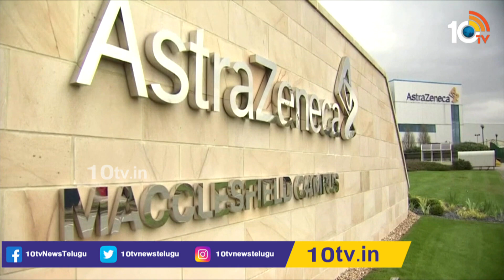ఆస్ట్రాజెనెకా, ఫైజర్‌ టీకా సింగిల్ డోసు చాలా? | One Shot Of AstraZeneca Vaccine Reduces Risk By 80%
ఆస్ట్రాజెనెకా, ఫైజర్‌ టీకా సింగిల్ డోసు చాలా? | One Shot Of AstraZeneca Vaccine Reduces Death Risk By 80% | 10TV Specials

10tv Specials Owned by Spoorthi Communications Private Limited. 10Tv is one of the leading News channels which delivers National and International And Regional News Streaming 24/7.10Tv has its wings spread all over the world to deliver the trustful news. Channel Dedicated to GeneralNews, LiveReports, Breaking News, Sports News, Weather News, Entertainments, BusinessUpdates, Big Debates, Exclusive Interviews etc.